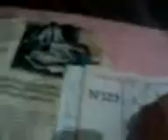V04 01 15 11 21